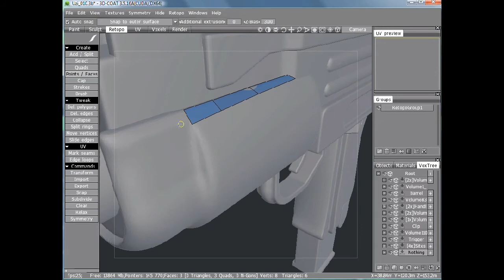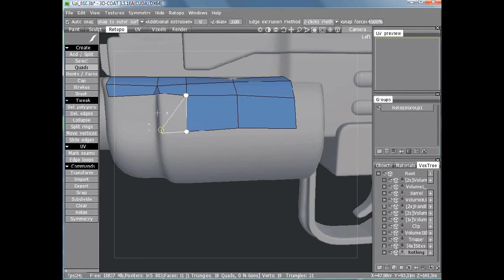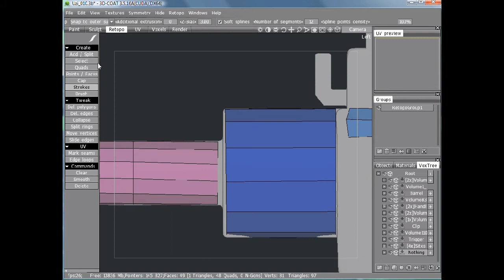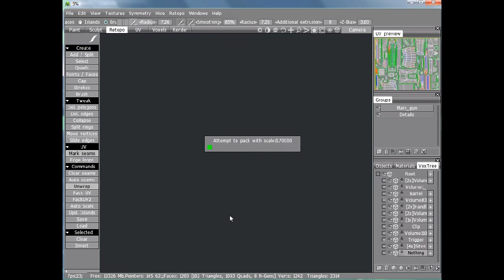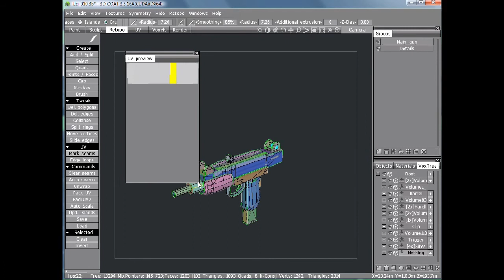Retopologise a games prop in 3D-Coat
Phil Nolan shows a key technique for modelling a low-poly gun prop for games or virtual worlds